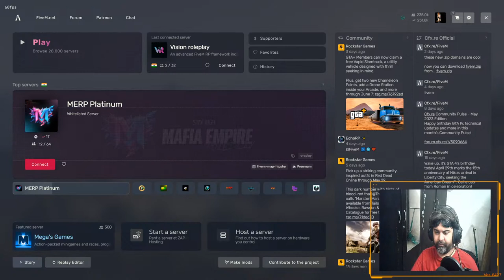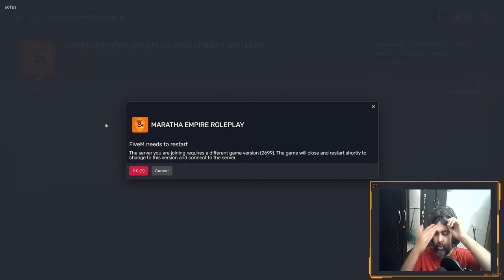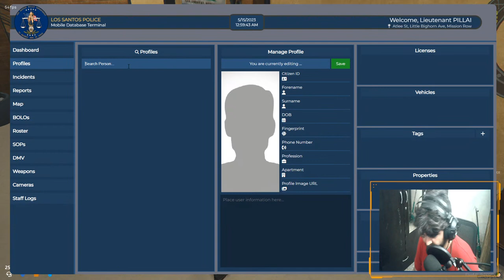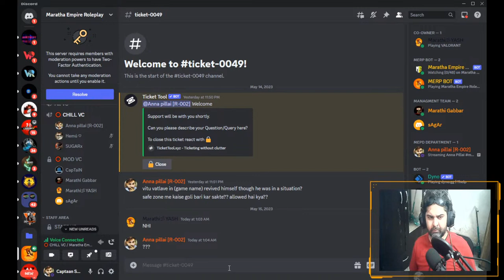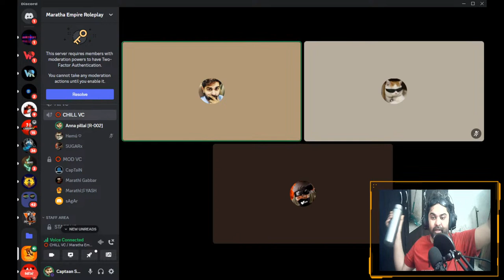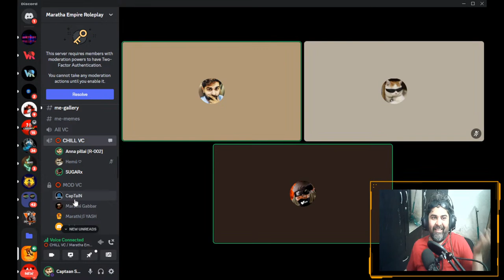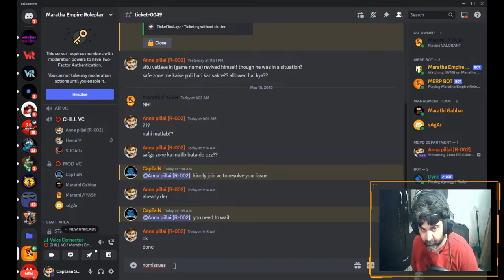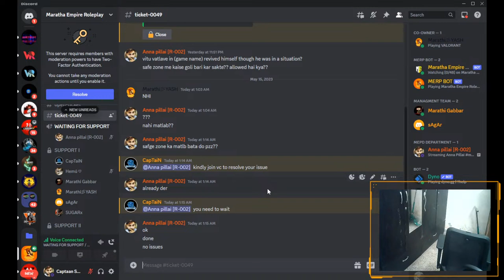Anna Pillai legacy continues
GTA 5 RP (Roleplay) is a popular mod for the Grand Theft Auto V video game that allows players to create and role-play as a character within a virtual world. Unlike the traditional single-player or online multiplayer modes, GTA 5 RP servers offer a more immersive and realistic experience, where players can interact with each other in-character, complete quests, and pursue their own goals within the game.

In GTA 5 RP, players create their own character, choosing their appearance, personality, and background story. They then enter a virtual world where they can interact with other players, either as allies or rivals. The game can take on various genres, from crime and law enforcement to business and politics, depending on the server's rules and settings.